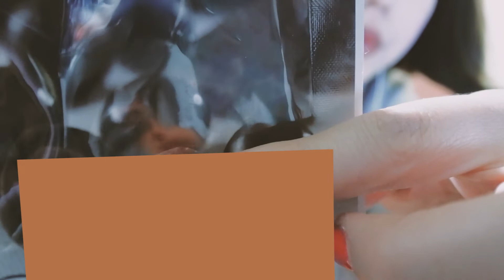[한국어ASMR]이팅사운드♡팅클보장♡무엇을 먹었을까요? 힌트는 디저트! Eating sound tinkle dessert mukbang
안녕하세요~ 오달진입니다!
정말정말 오랜만에 인사드리네요ㅠㅠ 암쏘쏘리ㅠㅠㅠ벗알라뷰...ㅠ
자주 올려야지 올려야지하면서 어영부영 시간만 가버렸네용 ㅠㅠ
이번주에 꼭 올리리라!! 하고 촬영하다가 에러나서 다시 재촬영하고..ㅠㅠ 에고..ㅠㅠ 카메라도 이번에 새로 구입했는데..
편집하려고 영상을 보니 초점이 줌h1에 땋 맞춰져있었네요..ㅎㅎ
그래도 소리는 만족스럽게 녹음된거 같아서 위안을 삼았네용..ㅎㅎ
네 마지막 부분이 조콤 짤렸어요 ㅎㅎㅎ 짤린 맨트는
잘자요~ㅎㅎ 였습니다~~ㅎㅎ그럼 구독자님들 항상 감사드립니다♥